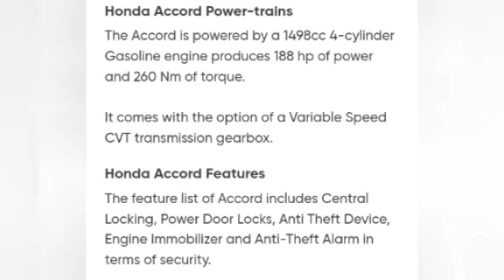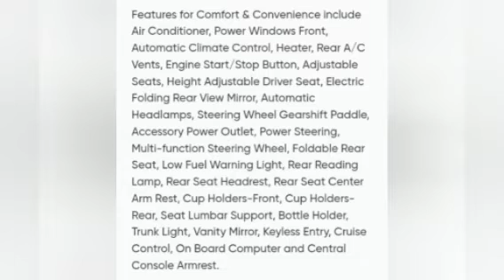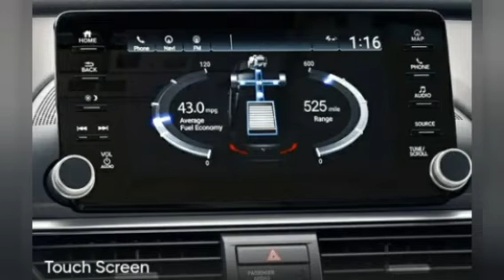Honda Accord 2022 🚗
Honda Accord

Honda Accord 2022 is a 5 Seater Sedan available at a price of ₱2.35 Million in the Philippines. It is available in 3 colors, 1 variants, 1 engine, and 1 transmissions option: CVT in the Philippines. It has a ground clearance of 131 mm and dimensions is 4901 mm L x 1862 mm W x 1450 mm H. Over 15 users have reviewed Accord on basis of Features, Mileage, seating comfort, and engine performance. The lowest monthly installment starts from ₱260,000 (for 60 months). Accord top competitors are Prius, 6 Sedan, A-Class Sedan and WRX.

My Channel Content:
🔰 Latest Cars 🚗🚗
🔰 Latest Motorcycles 🏍🏍

Things You Need To Know:
🔰 Features Highlight
🔰 Down Payment
🔰 Exterior Design
🔰 Interior Design
🔰 Pros & Cons
🔰 Installment
🔰 Price
🔰 Color
🔰 Specs